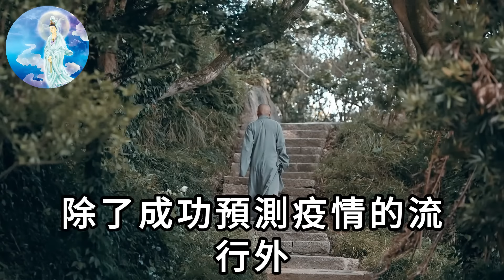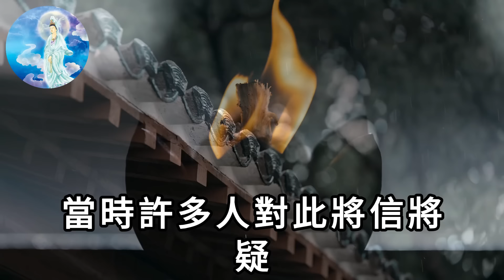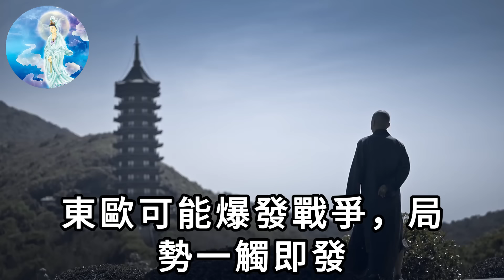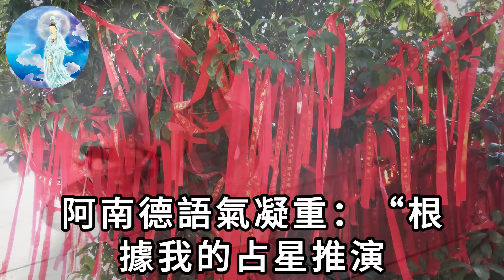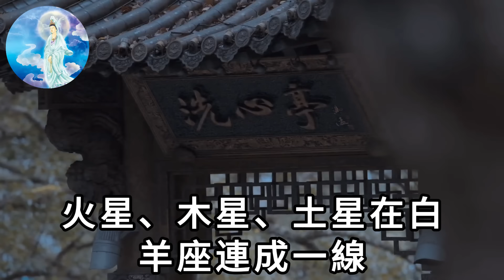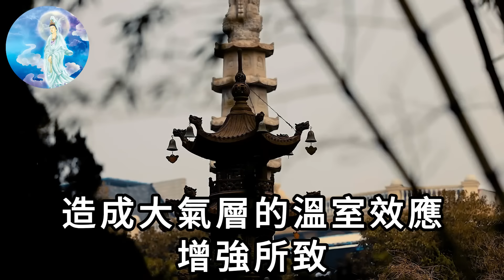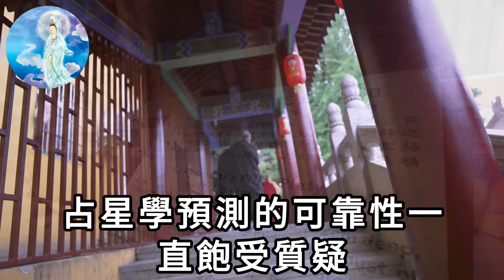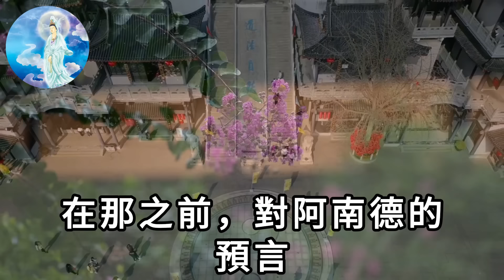2024印度神童預言又中！「地震、海嘯、旱災」才剛開始？警告世界：「還有三次天災！」台灣命運讓人震驚！|一禪語